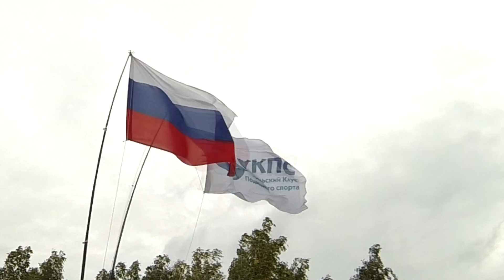Открытый Кубок Урала по подводной охоте 2014 ч 1 Старт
Кубок Урала по подводной охоте.
Маг. "Всё для рыбалки" и фирма "Аквадискавери", маг."Активный отдых" и фирма"Дискус", "Раф-Сонг", фирма"Таймень",маг."Три измерения".
Информационная поддержка: портал о подводной охоте APOX.ru.